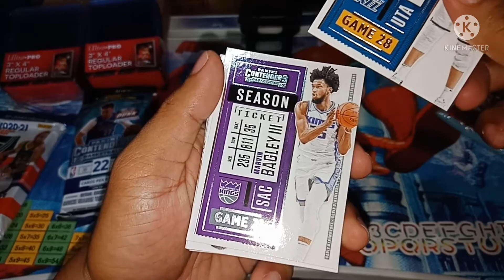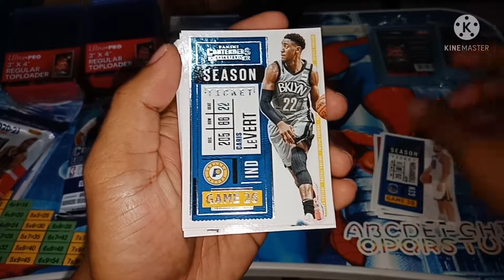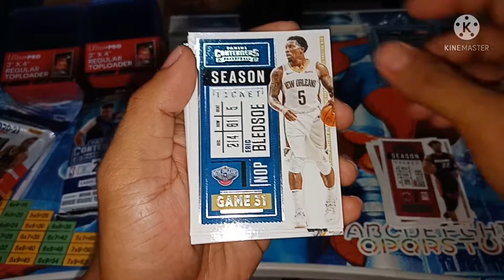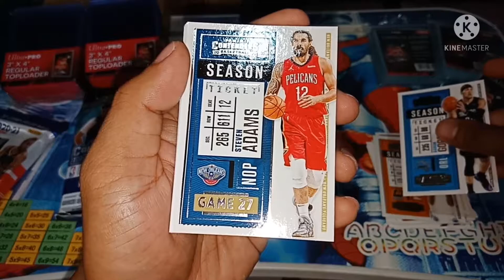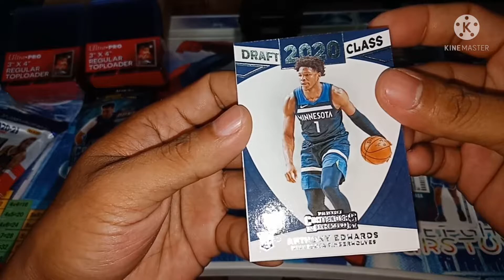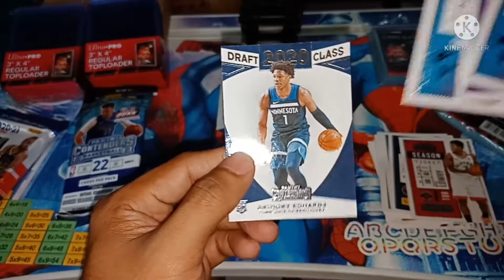NBA Cards 2020-21 Panini Contenders Basketball Cello Fat Pack from Shopee. Vlog#2